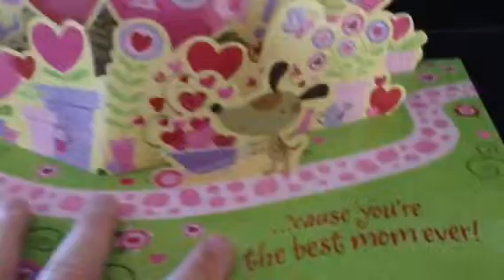Mothers Day Cards 2014